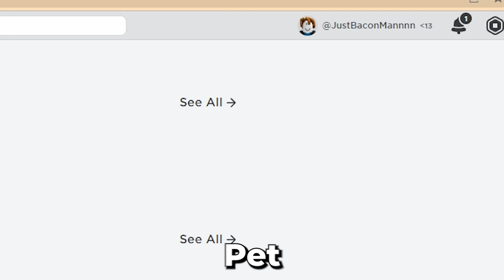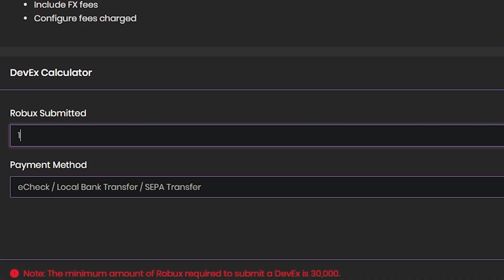How Much Money Has Pet Simulator X Made?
Today we will be uncovering the mystery of how much money has Pet Sim X made on Roblox.

00:00 - Intro
00:10 - The beginning
00:29 - Calculations
01:00 - Premium payouts
01:20 - Outro